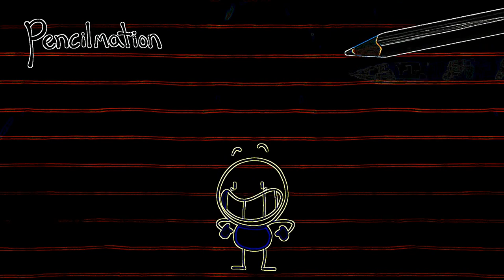Eye Care Cartoon "The Princess and The Fraud - Pencilmation"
Eye Care Cartoon "The Princess and The Fraud - Pencilmation" transfromed using Eye Care Technologies to Black and Colors scheme . Watch the video and save your eyes. The light emission to the eyes in the video is reduced by 18.20 times compared to the original video.